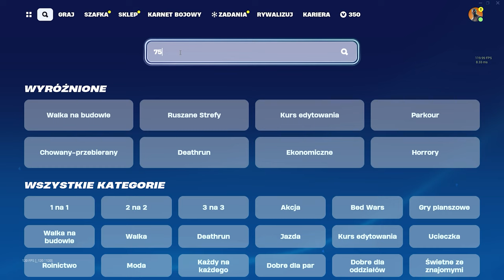TA MAPKA DA CI 1,000,000 XP